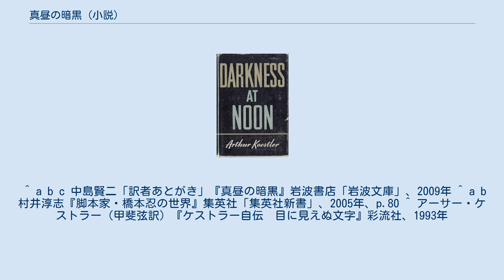真昼の暗黒 (小説)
真昼の暗黒の初版 『真昼の暗黒』（まひるのあんこく、ドイツ語の原題: Sonnenfinsternis、英語の原題：Darkness at Noon）は、アーサー・ケストラーの政治小説。
1940年に刊行され世界でベストセラーになった。
 タイトルは、ジョン・ミルトンの詩「サムソン」の一節「ああ、暗い、暗い、真昼の炎の中にいても……」から取られた。
 革命家であり、現在は革命政府の要職にある主人公ルバショフ。
彼は政府トップの地位にある「ナンバー・ワン」による粛清の標的にされ、でっち上げられた容疑で逮捕されて収容所に送られてくる。
帝政ロシアの元将校である隣室の囚人と壁を叩いた音によって会話を交わしながら、彼は収容されるまでの経緯を追想する。
かつての友人イワノフが彼の判決と命運を左右する地位についていることを知った彼だったが、さらに彼の前に現れたのは新しい革命世代の男グレトキンだった。
グレトキンの取り調べを受ける中で彼は自らの意志で、でっち上げられた罪を自白していく。
 スターリン時代のモスクワ裁判をモデルにしており、主人公ルバショフは「物の考え方は、ニコライ・ブハーリンをモデルとした。人柄と風貌はレフ・トロツキーとカール・ラデックを合わせて作った」とケストラー自身が述べている。
 ^ a b c 中島賢二「訳者あとがき」『真昼の暗黒』岩波書店「岩波文庫」、2009年 ^ a b 村井淳志『脚本家・橋本忍の世界』集英社「集英社新書」、2005年、p.80 ^ アーサー・ケストラー（甲斐弦訳）『ケストラー自伝　目に見えぬ文字』彩流社、1993年